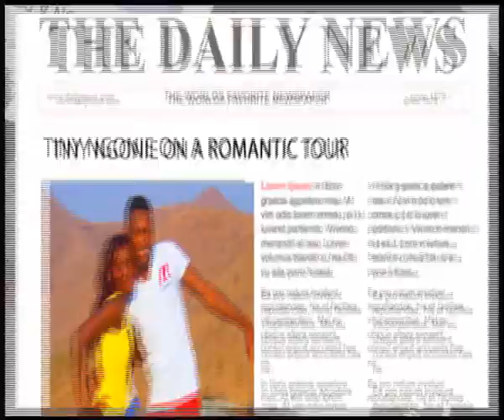Tiny Ngonie /GZ lady - muma news paper@hci